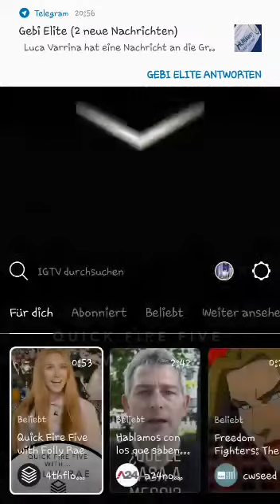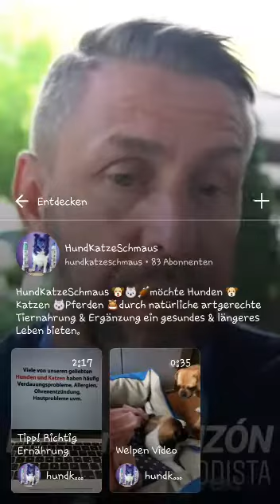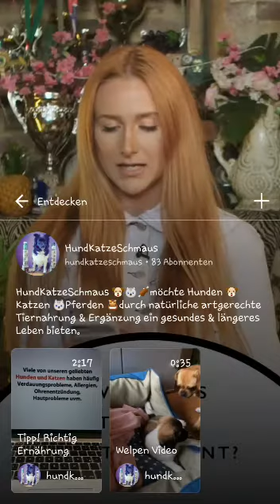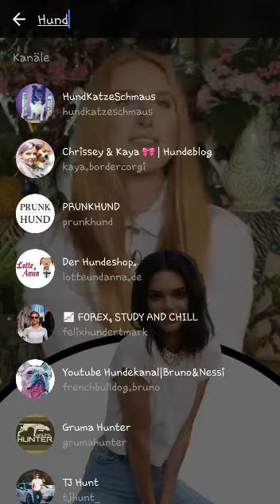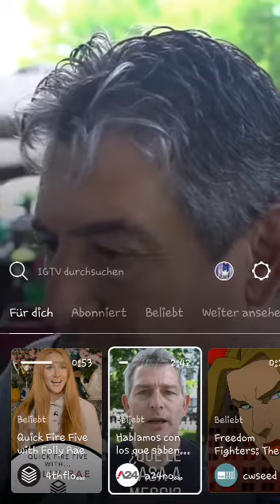IGTV 🅸🅽🆂🆃🅰🅶🆁🅰🅼 🆃🆅 📺Tutorial 📷Vorstellung 📹Eindrücke - Deutsch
Instagram hat sich ein neues Feature IGTV einfallen lassen und möchte damit Youtube Konkurrenz machen.  Mein erster Eindruck über die neue App IG TV ist, dass sich Youtube wirklich warm anziehen muss. Instagram Tv hat wirklich Potenzial, da die Benutzer von Instagram ja schon sehr viele User hat und diese jetzt ohne großen Aufwand auf die neue IGTV App holen kann.

Die Rechte der Bilder liegen bei dem jeweiligen Verlagen* Bei Urheberrechtsbeschwerden, bitte kurze Mail an uns und wir werden das Video umgehend entfernen.